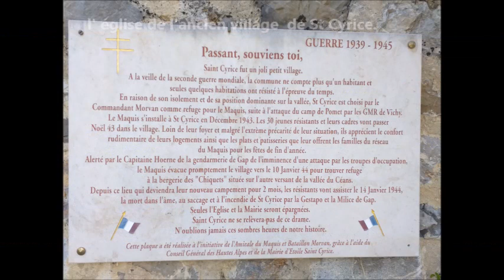Trip moto avec bivouac au col de st jean - 01/05/2022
Trip moto dans les Baronnies Provençales au départ de Gap en passant le long de la Durance,  les gorges de la Méouge, le col St jean avec bivouac, le village de Orpierre et retour à Gap en par le village de Savournon.